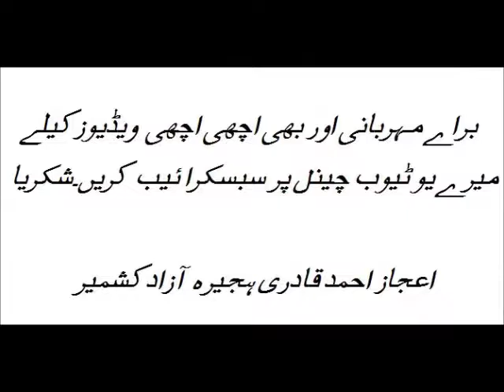Allama Khadim Hussain Rizvi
Allama khadim Hussain Rizvi sab Media Talk krtay hoay or ya bat batay hoay k hamara kal b ithad tha aag b ha or rhy ga